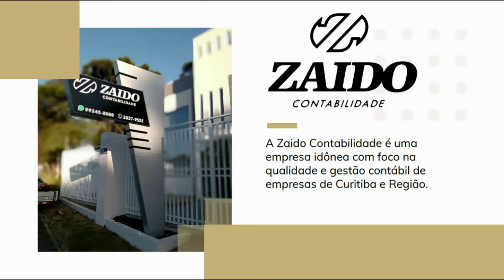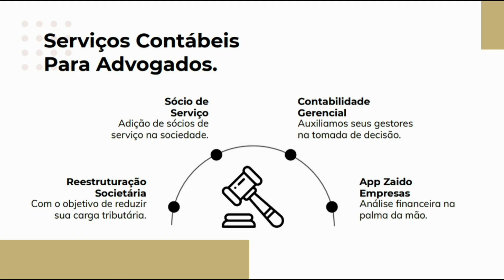PARTE 2 PROGRAMA SINAP NO AR NA CWB TV DR VITOR HUGO PAES LOUREIRO FILHO E ZANDERLEI JUSTUS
Melhores Momentos: PARTE 1 DATA 29/12/2020 PROGRAMA SINAP NO AR NA CWB TV COM O APRESENTADOR DR  VITOR HUGO PAES LOUREIRO FILHO E RADIALISTA ZANDERLEI JUSTUS NO CANAL 5 DA NET DA CWB TV